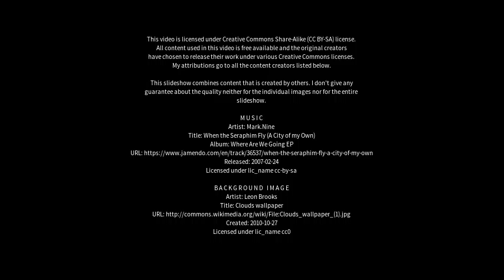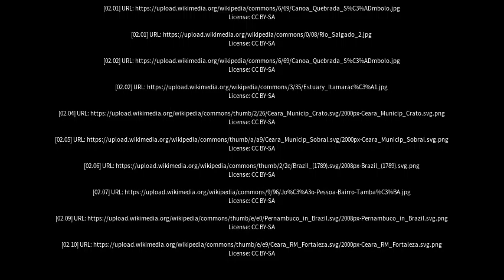Best places to visit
Best places to visit - Jaguaribe (Brazil) Best places to visit - Slideshows from all over the world - City trips, nature pictures, etc.